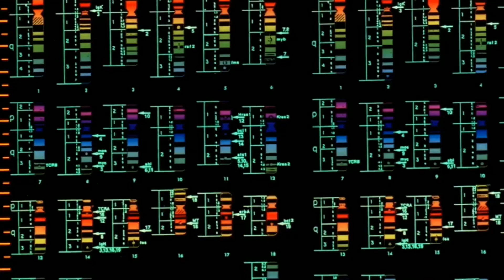Evangelion - Zankoku na Tenshi no Thesis COVER ~ 歌ってみた ~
Finalmente un classicone! Spero vi piaccia!

Ti piace il mio lavoro e vuoi supportare il mio canale?